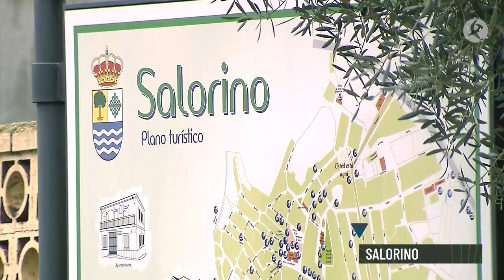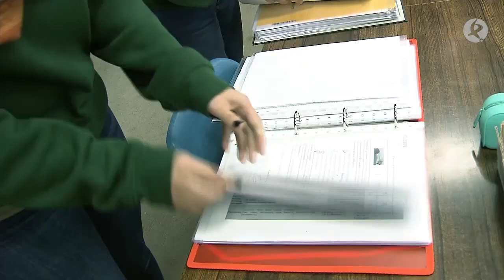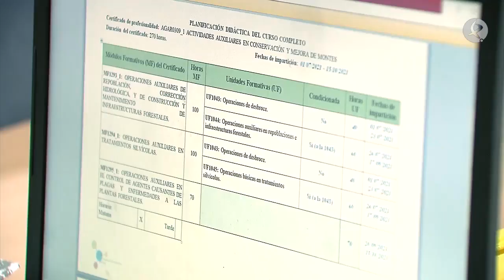Formarse para un empleo | Territorio Extremadura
Luchar contra la despoblación es uno de los objetivos de la Extremadura rural. Para ello, una de las bases es poder formarte y tener experiencia en trabajos que se puedan realizar desde esas zonas. En Salorino, en la Sierra de San Pedro, una escuela profesional dual está impartiendo un curso de repoblaciones forestales y tratamientos silvícolas.